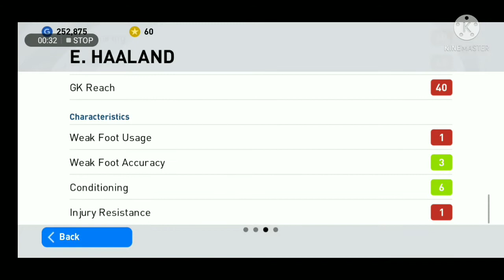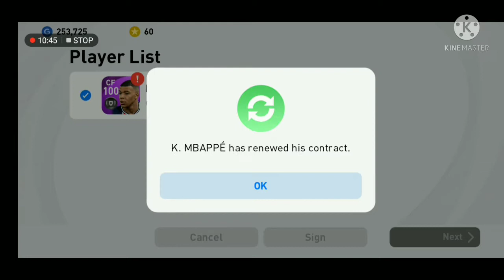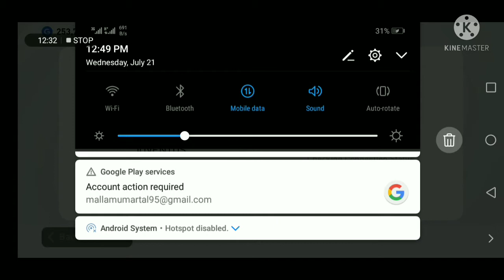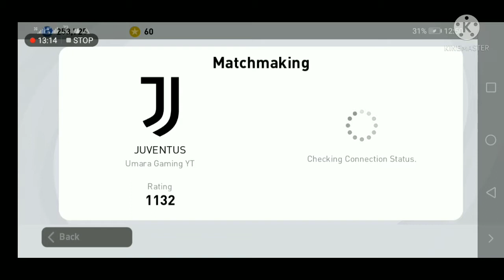100 rated Erling Haaland. Good and Bad. Player review